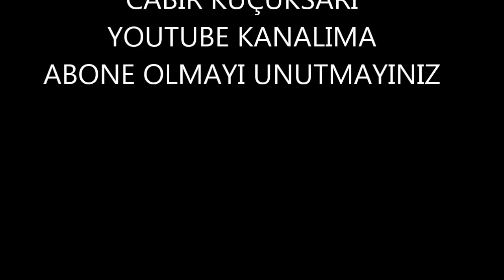RİZE ÇAYELİ KEMER KÖYÜ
ÇAYELİ KEMER KÖYÜ İYİ SEYİRLER DİLERİM